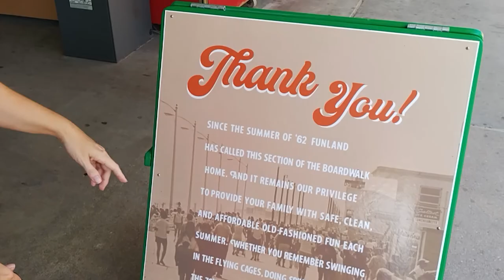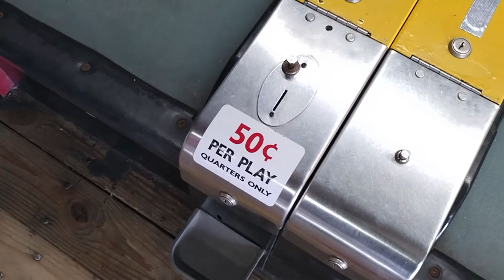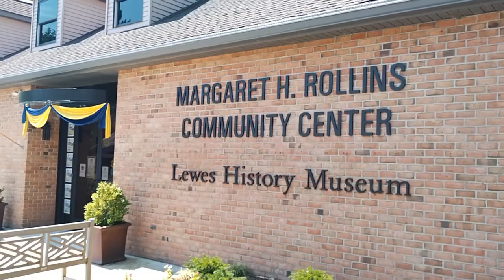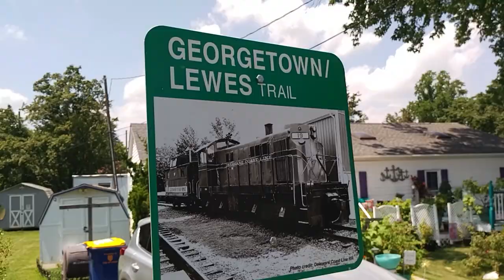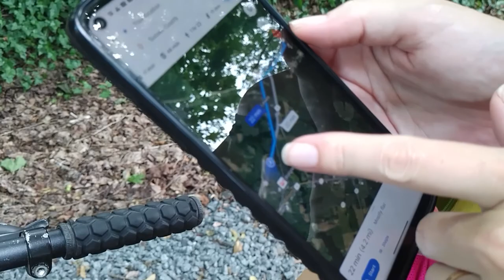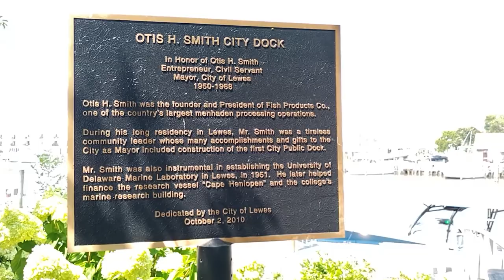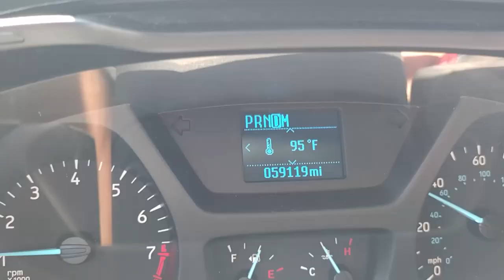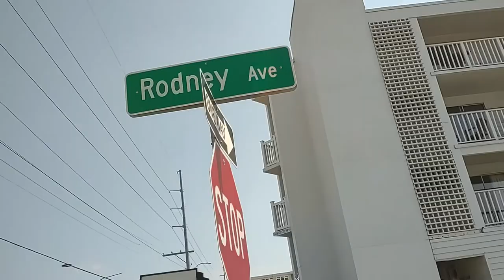VAN LIFE: We’re not in Florida anymore! Trying to survive the heat (Vanlife Travel Vlog)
Ep. 104 - We’ve driven our self-converted 2019 camper van north to escape the heat and humidity of Florida to visit with friends and family and visit some beach towns and boardwalks along the way.

After visiting with friends and family in New York, Pennsylvania, and Maryland, we took scenic Route 9, referred to as “Delaware’s loneliest drive” south. Then we made our way to some of the best beaches in Delaware.

FEATURED IN THIS VIDEO:
📍 REHOBOTH BEACH, DELAWARE: Rehoboth Beach is in Delaware's Cape Region. The family-friendly Rehoboth Beach Boardwalk is 1 mile long with lots of restaurants, shops, and attractions. The Funland amusement park, which opened in 1962, has a variety of rides and games. Parking near the boardwalk is $3/hour but free before 10AM.
📍 LEWES, DELAWARE: The Historic District in Lewes is known for its many Victorian homes. The town proudly calls itself "the first town in the first state." The area has some great bike trails that go through the downtown, over to Cape Henlopen State Park, and even past President Joe Biden's summer home.

☑️ SAVE MONEY ON GAS with GetUpSide!
Check out this free app that gets you cash back on gas and other errands!

👉 ABOUT US: We're Steve and Audra, DIYers from South Florida who share a passion for cheap travel, nature, wildlife, and adventure! We've been working on converting our 2019 Ford Transit high roof cargo van into a campervan and are sharing our build and adventures along the way - all while trying to do everything on the lowest budget possible! While building out our van, we've been traveling the country as much as possible with our adventure cat in training, Lady Gray Gray Gillespie Pinkerton. We invite you to follow along on our journey! If you have any questions, we’re happy to answer!

❌ JOIN US IN THE FIGHT AGAINST HUMAN TRAFFICKING! ❌